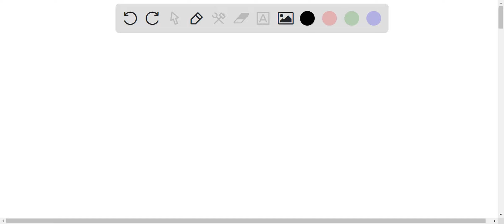Write the deamination reactions of aspartic acid: 1) hydrolytic deamination; 2) non-oxidative deami…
Write the deamination reactions of aspartic acid: 1) hydrolytic deamination; 2) non-oxidative deamination; 3) oxidative deamination; 4) laboratory deamination with nitrous acid.